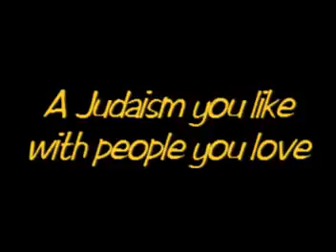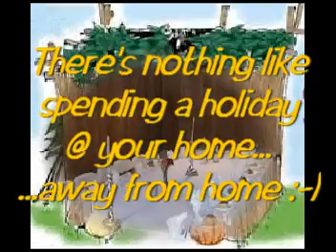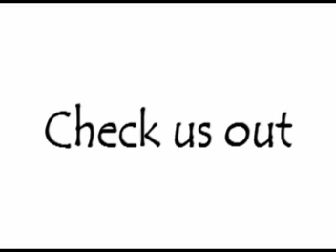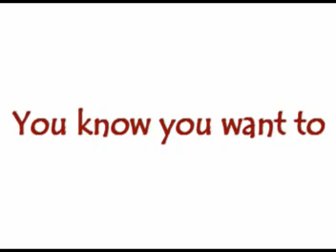CSC Digital Moments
Some of the action at the Chabad Student Center "caught on tape" during school year '04-'05